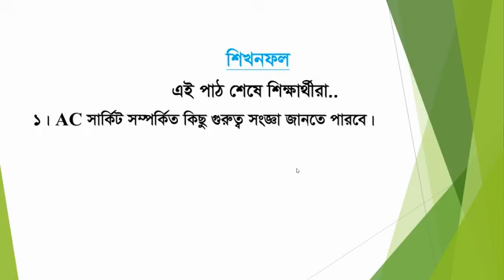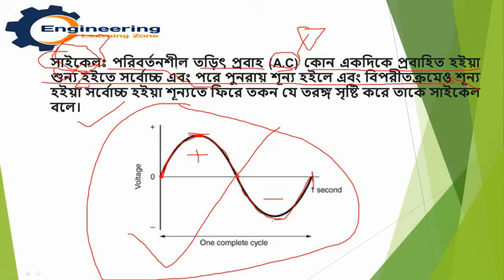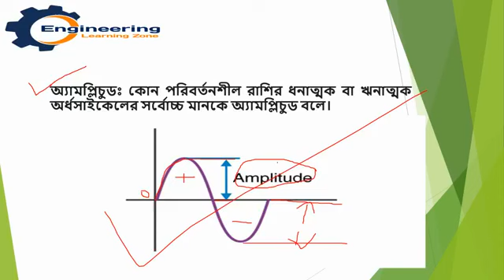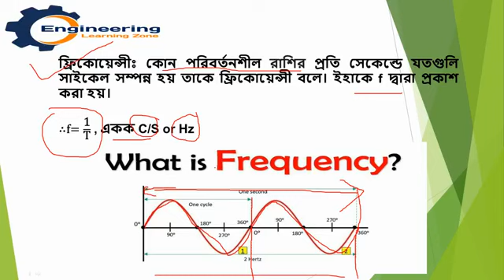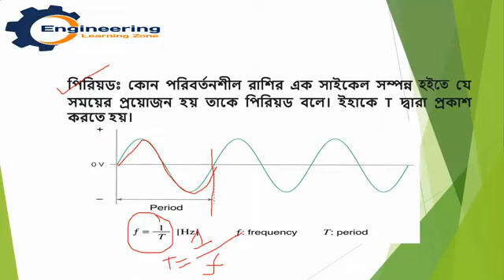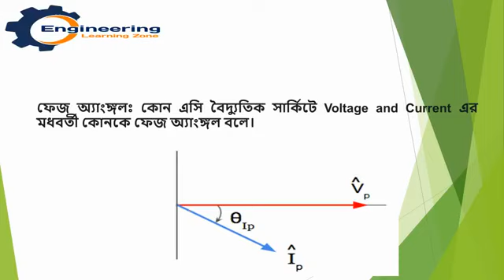AC সার্কিট সম্পর্কিত কিছু গুরুত্ব সংজ্ঞা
বিষয়: ইলেকট্রিক্যাল সার্কিট-২ (66731)
টপিক: AC সার্কিট সম্পর্কিত কিছু গুরুত্ব সংজ্ঞা।
রেজাউল ইসলাম
জুনি: ইন্সট্রাক্টর (ইলেকট্রিক্যাল)
রংপুর পলিটকেনিক ইন্সটিটিউট, রংপুর।
মোবা: ০১৭৬৭-০৩৩৮৮৩